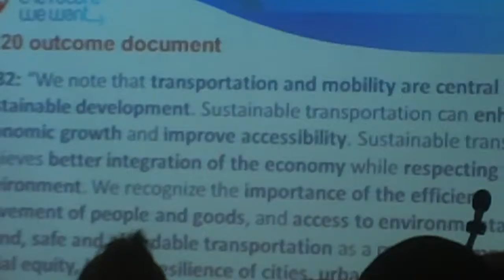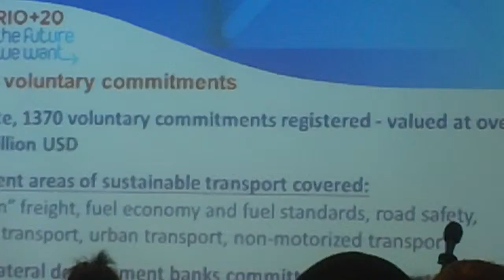MAH00102 2013-02-13 United Nations Meeting: Green Growth for a Blue Sea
Rey Ty 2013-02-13 United Nations Meeting: Green Growth for a Blue Sea